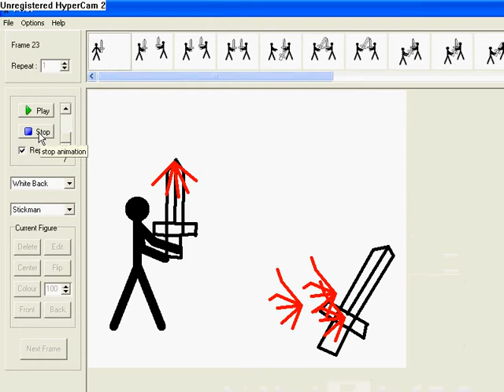Pivot-Bloody Fighting with swords of stickmen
Fight of 2 stickmen